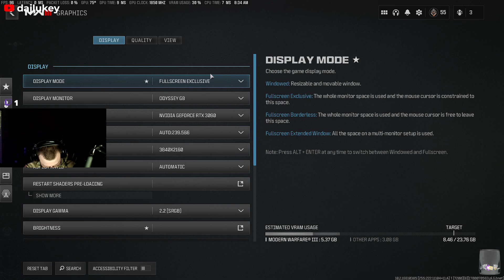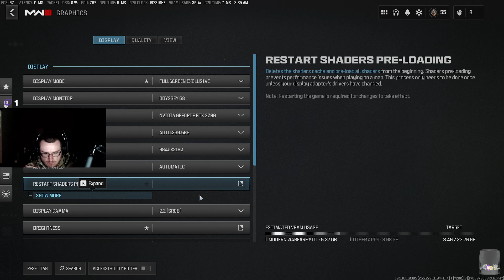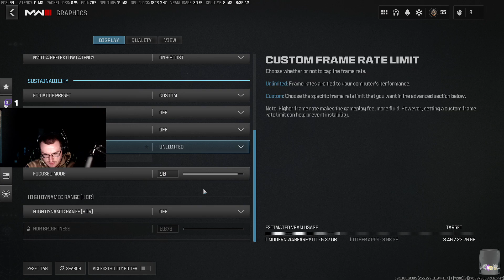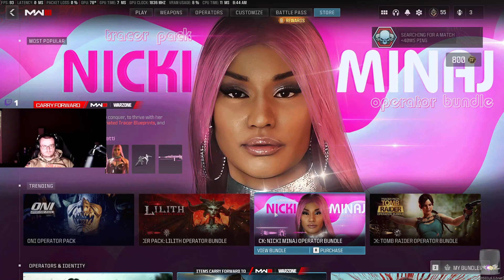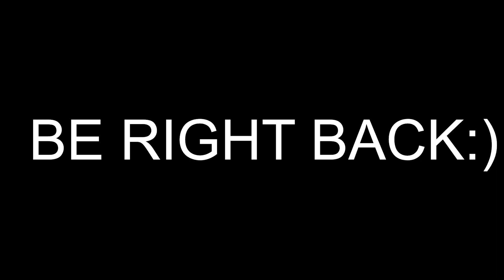LEVEL UP BABY!!!!! Stream 1220 Part 2 Call of Duty Modern Warfare 3 PC Gameplay Walkthrough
Call of Duty Modern Warfare 3 PC Gameplay Walkthrough -- Watch live